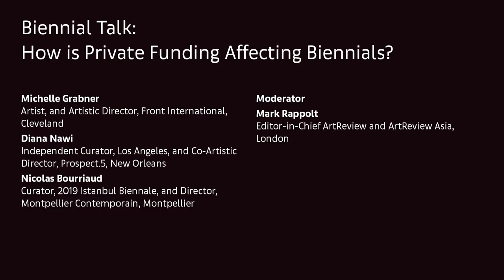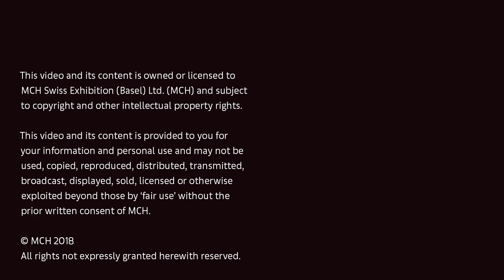Conversations | Biennial Talk | How is Private Funding Affecting Biennials?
Long considered non-commercial mega-shows, biennials have usually been run with public funds and ambition. Their mission has always been to promote cultural engagement and education, and initially, they were financed by taxes and local investors; major fundraising initiatives or sales of artworks were not required. However, the biennial ecosystem has been hit hard by the accelerated leaning of the artworld towards privatization and commodification, making sales and co-production a necessity. This talk looks at how privatization is affecting curatorial practices at the highest level today and how biennial curators are adapting to this global condition.

Michelle Grabner, Artist, and Artistic Director, Front International, Cleveland
Diana Nawi, Independent Curator, Los Angeles, and Co-Artistic Director, Prospect.5, New Orleans
Nicolas Bourriaud, Curator, 2019 Istanbul Biennale, and Director, Montpellier Contemporain, Montpellier
Moderated by Mark Rappolt, Editor-in-Chief ArtReview and ArtReview Asia, London

Friday, December 7, 2018, 5:30pm - 6:30pm